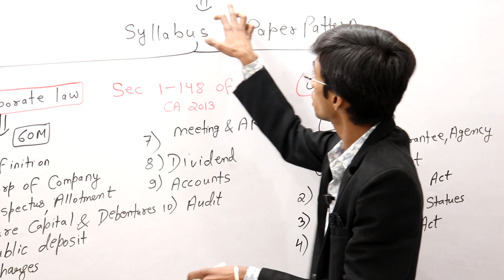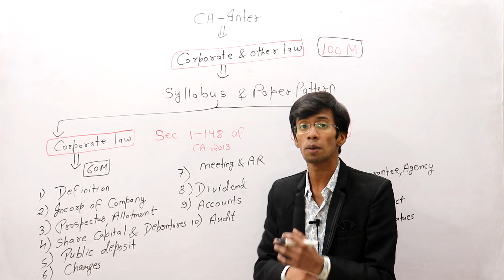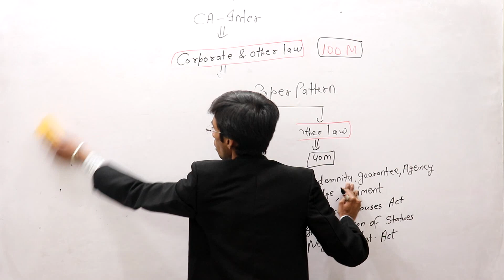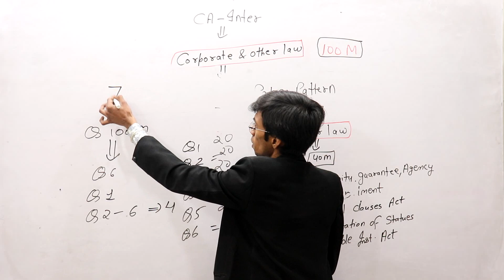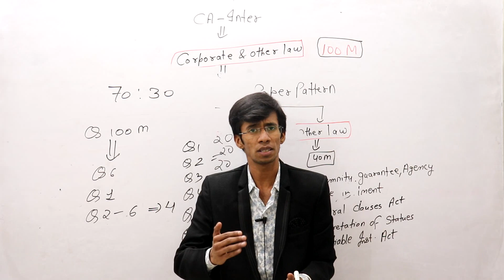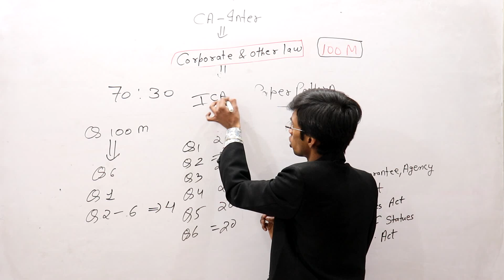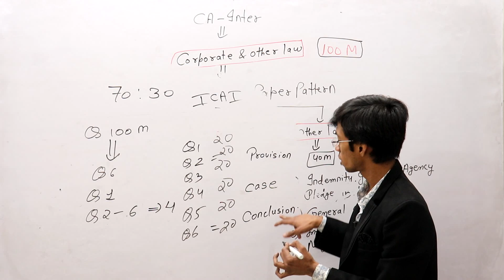CA Inter - Corporate and other law Syllabus & paper pattern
CA Inter New syllabus and paper pattern of Corporate and other law